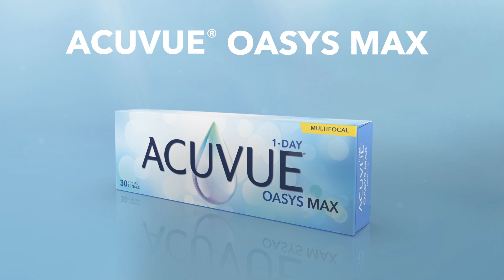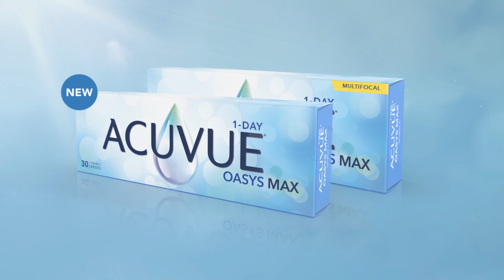Introducing ACUVUER OASYS MAX 1 Day Video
An exciting 1-minute video announcing the launch of ACUVUE® OASYS MAX 1-Day contact lenses. Today’s patients face increased screen time and exposure to multiple sources of blue-violet light. Increased digital device use causes less blinking which can lead to discomfort, and blue-light scatters more resulting in blurry vision.

An unprecedented combination of technologies designed to help meet the demands of today.

Filtering of HEV light by contact lenses has not been demonstrated to confer any health benefit to the user, including but not limited to retinal protection, protection from cataract progression, reduced eye strain, improved contrast, improved acuity, reduced glare, improved low light vision, or improved circadian rhythm/sleep cycle. The Eye Care Professional should be consulted for more information.

New state-of-the-art manufacturing process that optimizes wetting agent distribution throughout the lens and on the surface, resulting in longer tear film stability and reduced evaporation.

Intentionally designed to help meet today’s digitally intense lifestyle. TearStableTM Technology and OptiBlueTM Light Filter combine to deliver all day performance.

MAX comfort. MAX clarity.

The intense demands of today are even more troubling for the aging eye, making it difficult to stay in contact lenses.